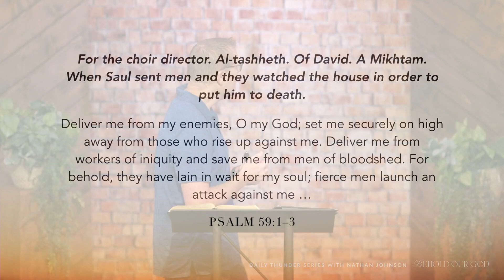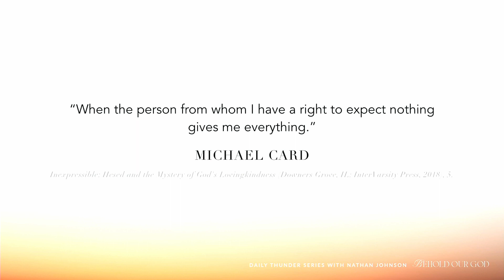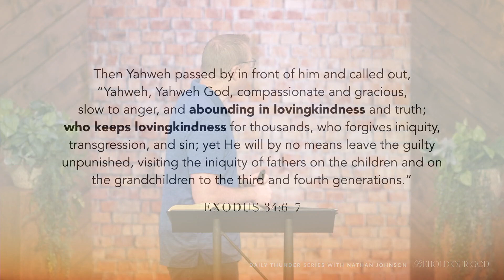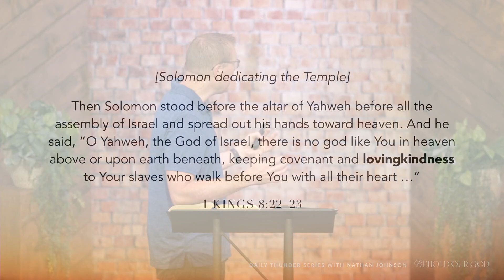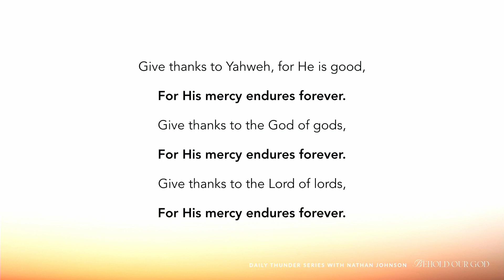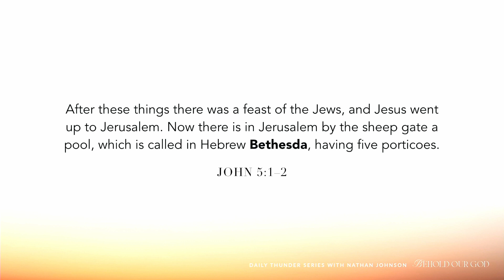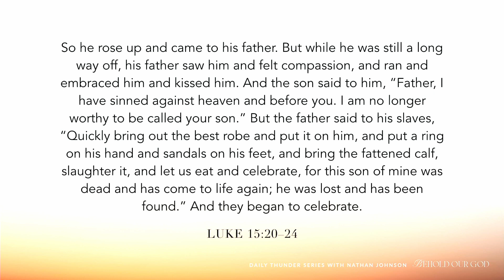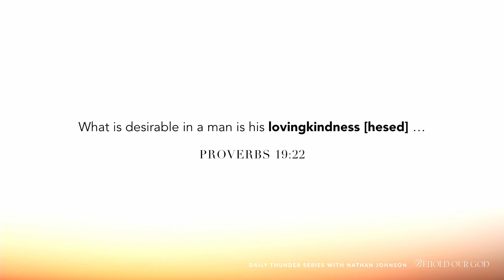El Hesed / Elohe Chasedi (God of Mercy) // Behold Our God 15 (Nathan Johnson)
One of God’s most amazing and astonishing attributes is His mercy and lovingkindness (“hesed” in Hebrew). This attribute is so central to His nature that when describing His own name, God says He abounds in and keeps hesed (mercy and lovingkindness). In this study, Nathan explores the name “El Hesed” and shows how the incredible nature of God’s mercy weaves throughout Scripture, ultimately finding its fulfillment in Jesus Christ and what He longs to do in and through us.